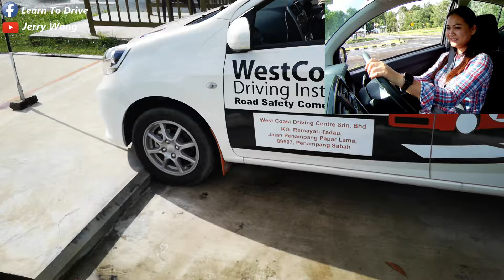Latihan Ramp / Tanjakan AXIA (AUTO)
Latihan tanjakan/ramp menggunakan kenderaan Axia, semoga rujukan membantu.

DRIVER: NINI